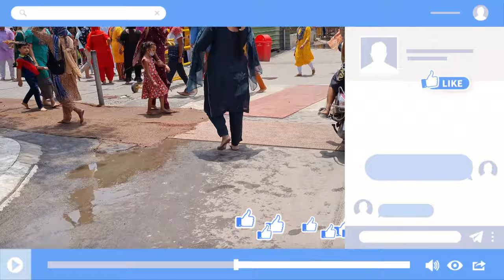LUDHIANA TO NAKODAR Vlog | Dera Baba Murad Shah ji |Must Watch | Travel with Organik vloger !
LUDHIANA TO NAKODAR Vlog | Dera Baba Murad Shah ji |Must Watch | Travel with Organik vloger  #2021

Hi guys
             Jai sai laddi shah ji

                              I hope you like this video . Share with your friends as much as possible ,show the love and support this channel .Keep loving on such a channel. comment on whatever you liked this video If you want to ask anything related to the video, you can ask me in the comment section.